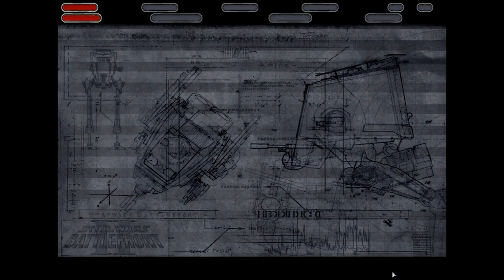Trex Completes: Star Wars Battlefront 2 Episode 5- Retry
In this episode of our Battlefront 2 Playthrough we shoot auto-turrets, get pounded by lasarz, and kill droids! Enjoy!

All other music comes from the SWBF2 In Game Soundtrack.